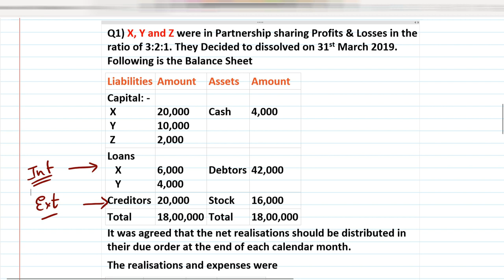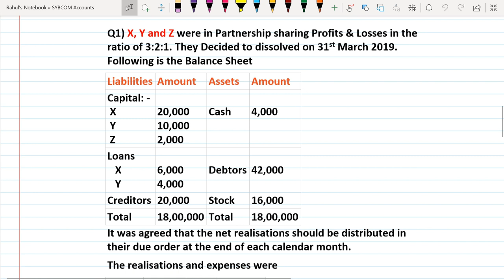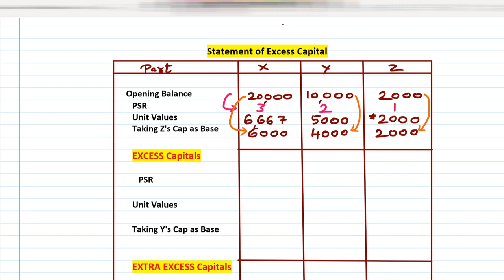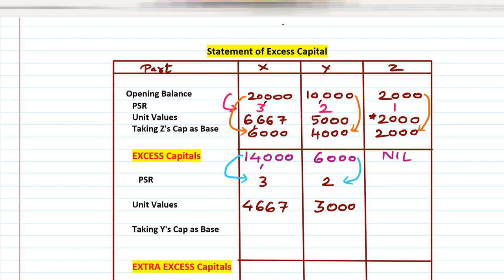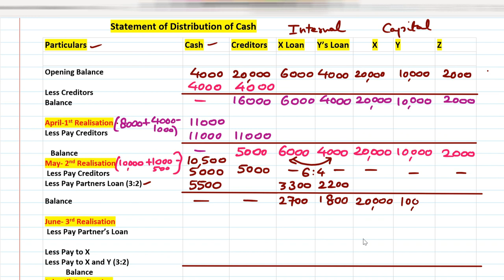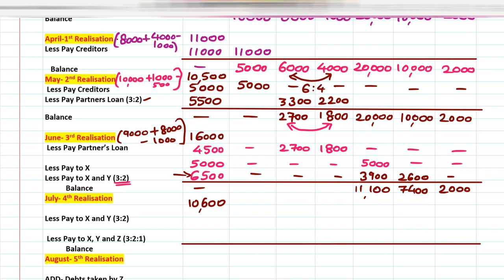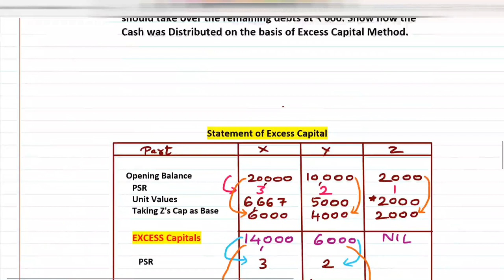Piecemeal Distribution of Cash | How to Prepare Statement of Distribution of Cash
Hello friends in today's video I will discuss the complete question of Piecemeal Distribution of Cash with full concept clarity.